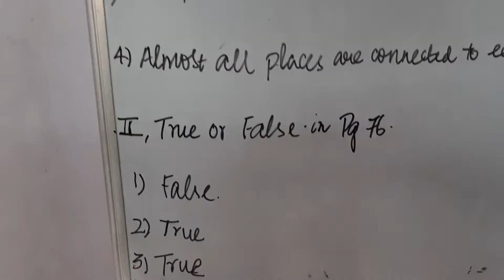Grade_3_Social_Lesson_3_Part_3